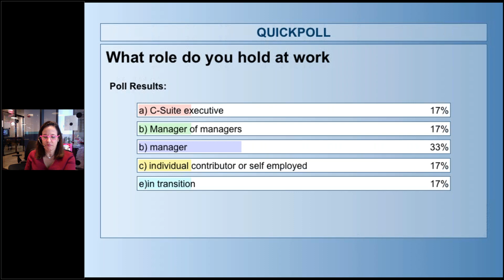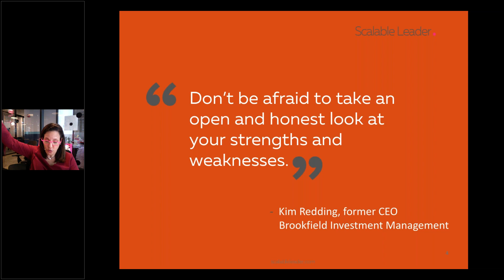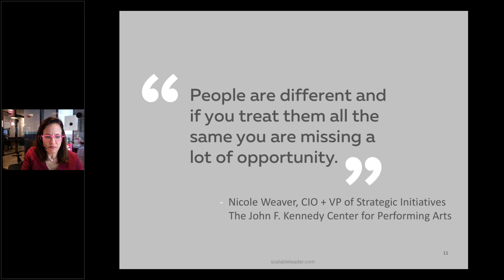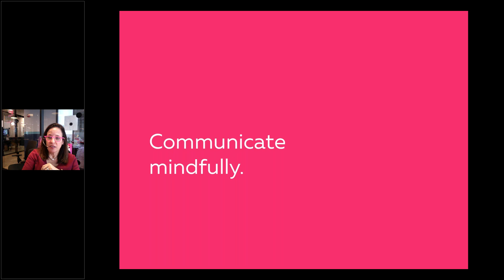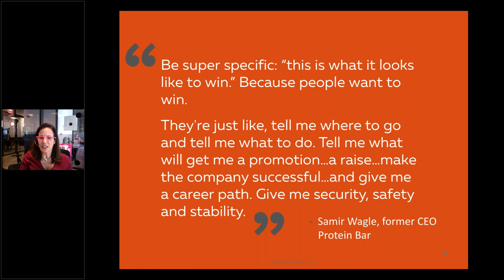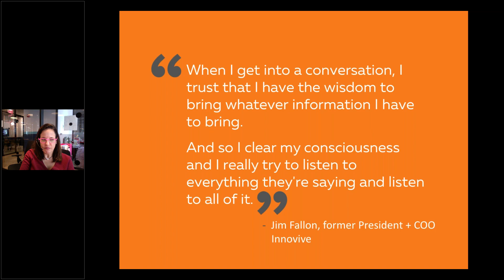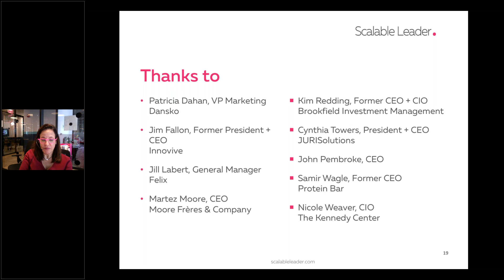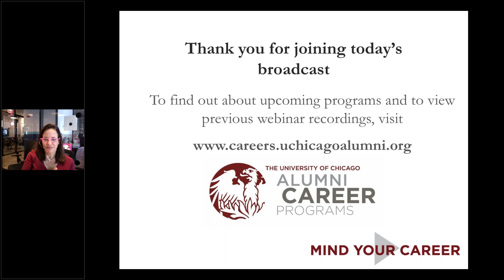Mind Your Career | Leadership Lessons from the C Suite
The path to the C-Suite is rarely smooth and easy. Even the most talented leaders experience surprises and stumbles, and learn things the hard way. From conversations with C-Suite execs, ranging from founders through mid-sized organization CXOs, executive coach Kimberly Togman, Booth MBA '94, shares examples of lessons learned during the leadership journey. Participants will learn some truths about failure, the foundational leadership competency, and how successful leaders put the focus on other people.

About the Presenter:
Kimberly Togman believes work should matter: people and organizations do their best when they have purpose and the tools to succeed.

She has devoted her career to helping people and organizations get better at what they do. All successful change—from adopting new habits to organizational transformation—starts by building a solid foundation. Clients work with Kimberly to discover what matters, set the course, and strike the path.

Kimberly has over 25 years experience as a coach, human resources executive, and management consultant. She draws upon this experience and tools from appreciative inquiry, positive psychology and human development to help senior leaders and their teams achieve great results. Before starting Scalable Leader, Kimberly was vice president of Human Resources for Managers Investment Group, and worked in the Global Human Resources Services practice at PricewaterhouseCoopers.

Kimberly has an MBA from Chicago Booth, a BA from the University of Pennsylvania, and is a Professional Credentialed Coach through the International Coach Federation. She is a graduate of the Hudson Institute of Coaching, and is certified in Immunity to Change Coaching and numerous psychometric assessment tools. She lives in Philadelphia with her husband, two stepdaughters, and one extraordinarily lazy greyhound.